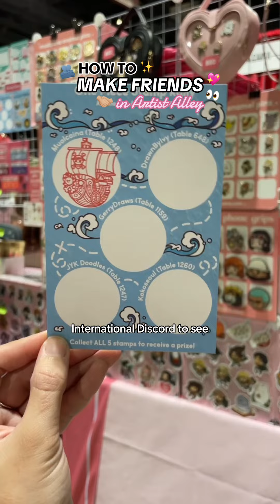How to Make Artist Alley Friends 💖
*Pin storage bin
*Director's chair
*Neck fan
*Flat footed photo stand
*Pin mini clamps
*Sakura flower garland
*Removable sticker label roll
*Grid cubes